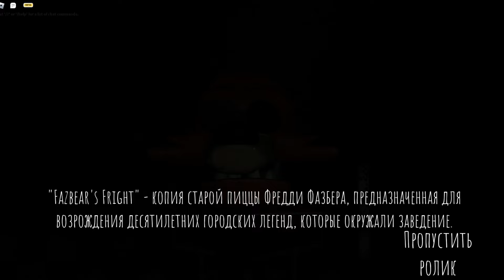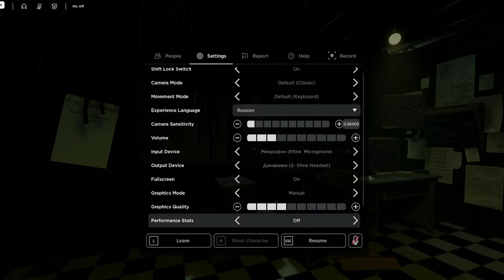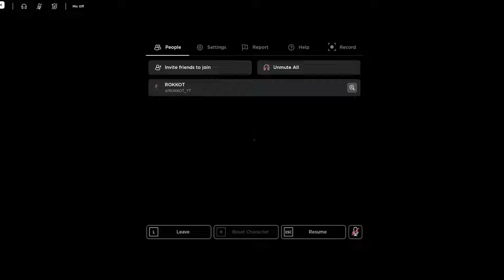СПИНГТРАП ШИКАРЕН | FNAF COOP ROBLOX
FNAF COOP ROBLOX